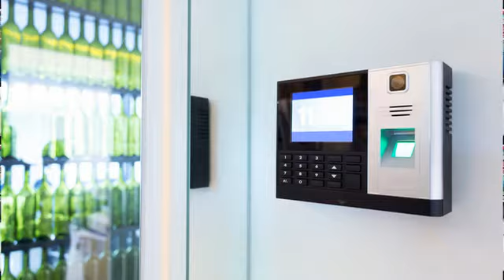Empire Security Systems -- Port Jefferson, NY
Nothing is more important than the safety of your home or business. That's why Empire Security Systems is here for you 24 / 7. We hold contracts with Educational Data Services of Nassau-Suffolk schools and universities. Our company has been family owned and operated for over 35 years. Let us put over 150 years of combined experience to work for you!  Call Empire Security Systems at to get a free estimate on a security system that works for your home, business, or school. Visit our showroom at 4600 Nesconset Hwy in Port Jefferson Station for a huge selection of hardware.